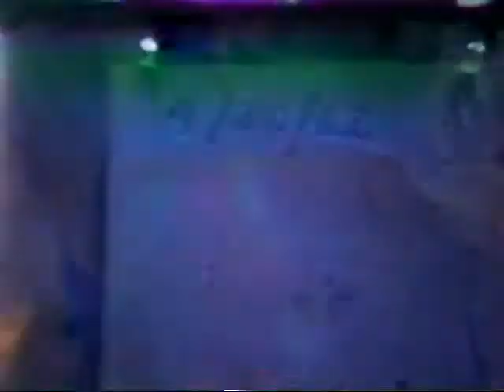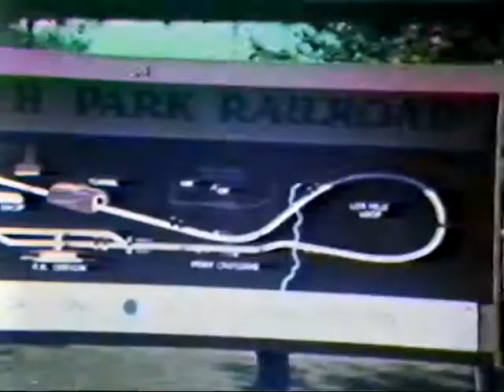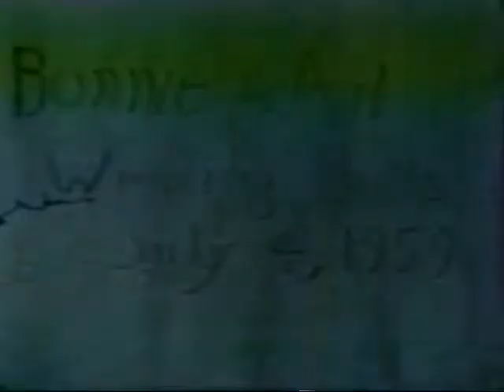Pearson Home Movies - #1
0:00  : 1930s Dinner/Christmas morning (Barrus family, George, Maud, Brent, Lee, Mel, Olive)
5:00  : Bonnie & Art's Whitley Terrace house pool (Smoky, Pat, Claudia, Olive, Kevin (baby))
9:25  : El Segundo Easter Egg Hunt (Mel, Olive, Deanna, Lori, Erica)
10:24 : Beach (Richard surfing, Hal)
10:53 : 4/30/1962 (Smoky, Erica drawing?)
11:18 : Riding Ponies (Bonnie, Deanna, Claudia, Lori, Erica)
13:17 : Easter (Mel, Olive, Deanna, Claudia, Richard, Lori, Erica, Smoky)
14:26 : Palos Verdes Ocean/Fishing (Mel, Deanna, Richard, Lori)
16:31 :  San Clemente Trailer #90 Beach house w/Audio (Uncle Brent w/Banjo, Bonnie, Art, Kitty Bernharth, Olive, Julie, Gordon)
23:08 : En route sailboat on the Ocean / Boat parade (Art, ?)
26:25 : Bonnie, Art
27:02 : 1959 Bonnie and Art's wedding at John Martin's house (Mel, Olive, Bonnie, Art, ?)